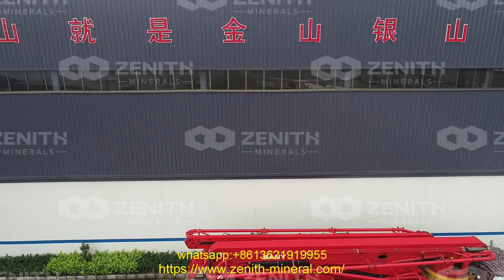best layout for stone crusher in guatemala